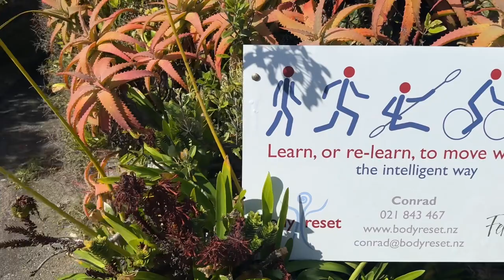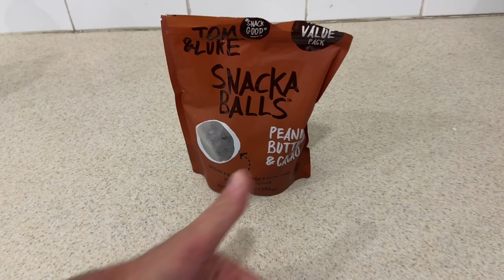The Other Side of Real Estate - not a suit in sight!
A bit of a day-in-the-life, walking dogs, exercise and admin! The unglamorous side of real estate ;-)

I did this video as a presentation to my BNI group  to 1) show a little more about me, family, interests etc, and 2) to show the other side of real estate - the “non-suited” side.

Most people would see me suited up on the job (eg buyer appointments, open homes, appraisals etc), however there’s no need for that behind the scenes when the other half of the job is admin & phone calls 😉

A very rough and home made video, with a major message that I try to follow: balance. Work/life/family.